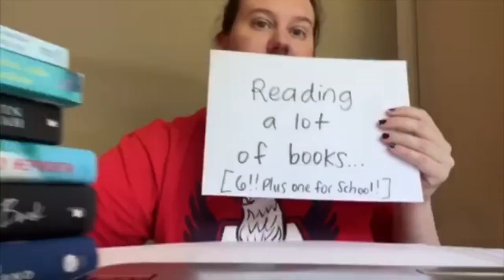Middle School Teachers presents Rona in the Middle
Official movie trailer featuring your teachers!